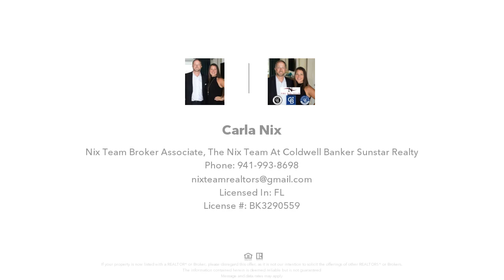876 BOWMAN TER, PORT CHARLOTTE, FL Presented by Carla Nix.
Beautiful lot in an unrestricted area ready for you to build your dream home on a private, freshwater canal where you can fish or relax and unwind in your own backyard awaits new owners! Perfect for a large home with a pool and 3 car garage, this property is conveniently located to great shopping, fishing, marinas, restaurants, and more! Check it out today! See also the adjacent lot also listed for sale.